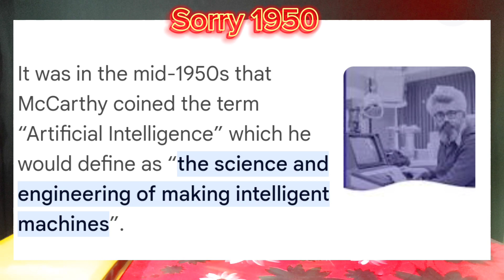What is AI? Artificial Intelligence Explained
Hello guys kaise ho aaplog .
Mera name hai Amit.

And My Youtube channe me swagat hai.

artificial intelligence kya hain?
artificial intelligence kya hai?
what is ai 2023?

Amit tanti
amit tanti
AMIT TANTI
Tech With AmitTanti
Tech Video
Amit Tanti Tech
I am Amit tanti
YouTube tips
Hindi
hindi
youtube tips
views
fact
short